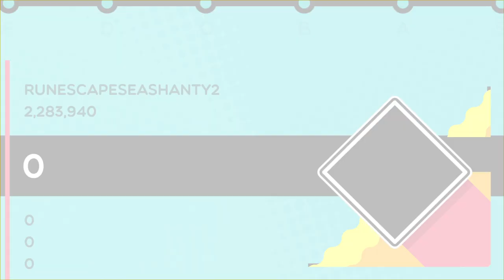Sea Shanty 2 - Trombone Champ